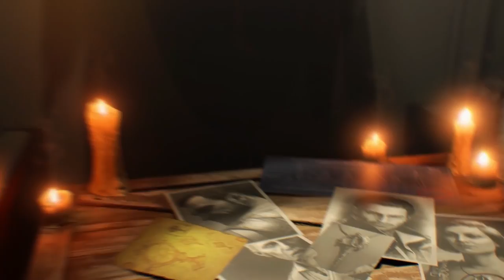EMPLACEMENTS DES SYMBOLES ET HORLOGES! SECRET PARTIE 1! TUTO VOYAGE OF DESPAIR! COD BO4! FRANÇAIS!